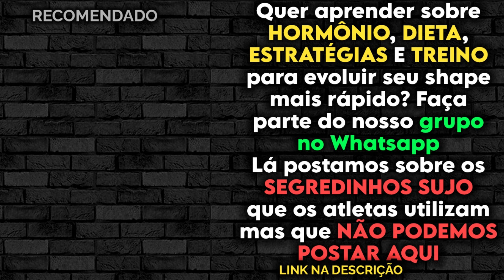O ESTEROIDE MAIS SEGURO PARA HIPERTROFIA! ZERO COLATERAL E ALTO GANHO MUSCULAR | Haluch Monster Cast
DUDU & RIZZUTI - TUDO SOBRE DECA